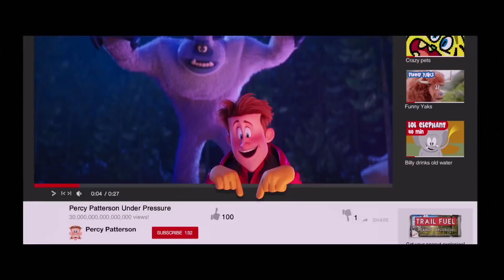Smallfoot Movie Clip - Percy's Pressure (2018) | Movieclips Coming Soon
Check out the new movie clip for Smallfoot starring James Corden!

US Release Date: September 28, 2018
Starring: James Corden, Yara Shahidi
Directed By: Karey Kirkpatrick, Jason Reisig
Synopsis: A Yeti is convinced that the elusive creatures known as "humans" really do exist.